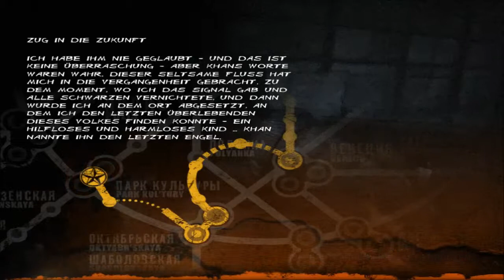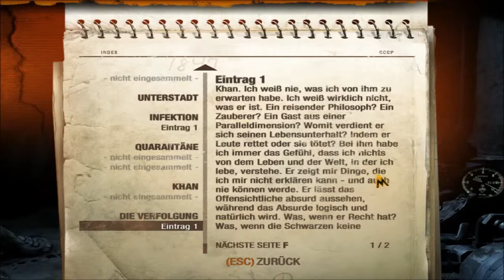Metro-Last Light [HD] #021-Ab in den Pool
Games & Kommentare auf die freshe & geile Art.